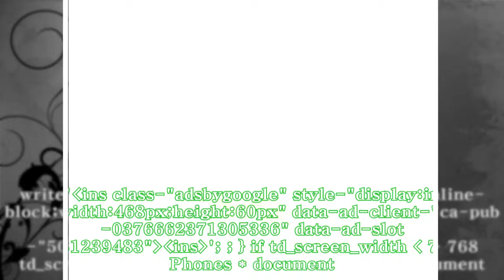프리우스 C, 한 달여 만에 계약대수 350대 돌파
프리우스 C, 한 달여 만에 계약대수 350대 돌파 ► Subscribe for more 【카미디어】 박혜성 기자 - 토요타 프리우스 C가 한 달여 만에 누적 계약대수 350대를 돌파했다. 이는 연간 판매 목표의 40% 이상을 달성한 것이며, 특히 구매 고객의 절반이